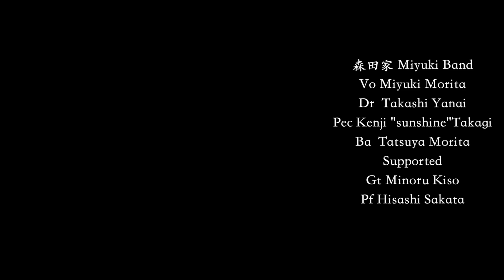冬会2021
5,Dec,2021 むうじゅ冬会at 祇園モダンタイムス